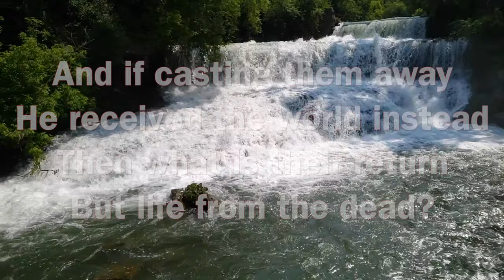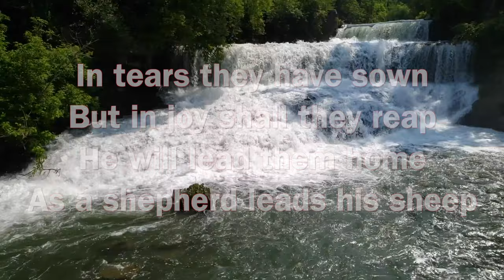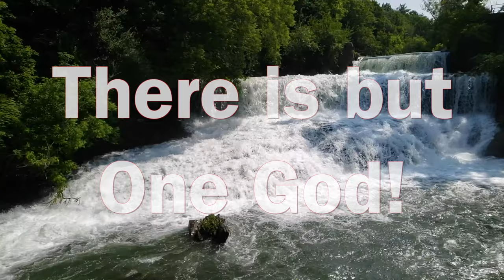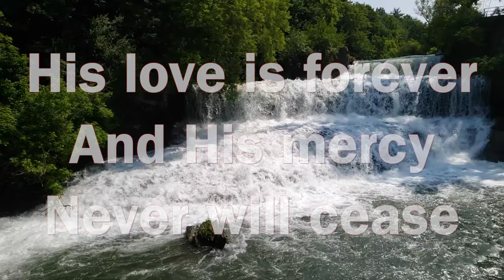Am Echad (One People)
Ted Pearce - vocals, acoustic guitar
Andy Timmons - lead guitar
Dań Wojciechowski - drums
Dan Castillo - bass
Ryan Talent - piano

Background vocals - Liz Pearce, ____ , _____.